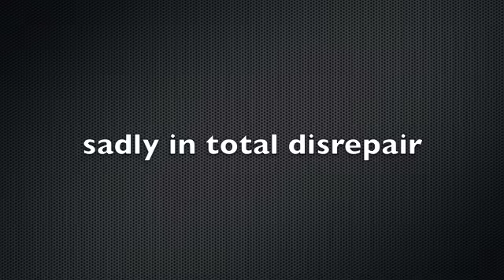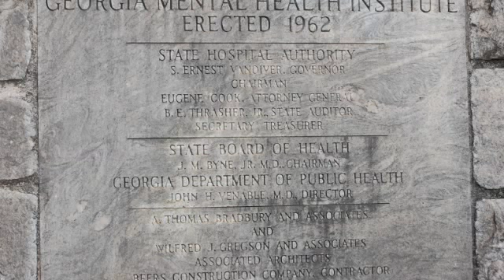candler mansion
Pictures of the Candler Mansion on Emory"s Briarcliff campus.  Unfortunately the cost to repair this historic mansion is too great.  The other buildings on the property are mostly condemned as well.